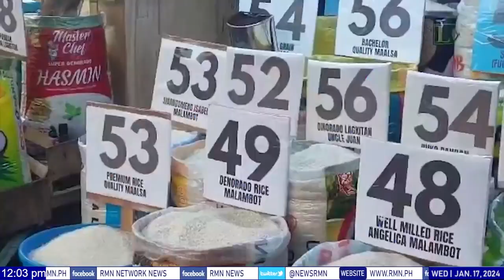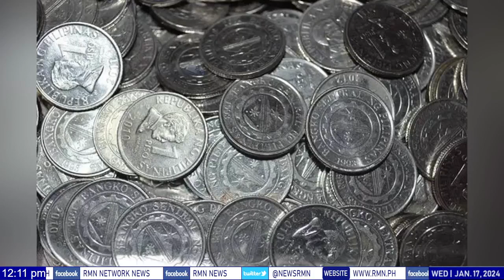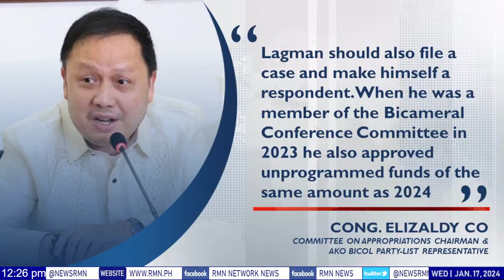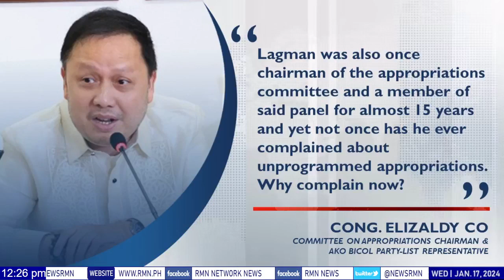RMN NETWORK NEWS - 01/17/2024- 12:00 NN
Huwag magpahuli sa mga bago at maiinit na mga balita. Narito na ang 30-minutong RMN Network News, kasama sina Drew San Fernando at Radyoman Elmar Acol